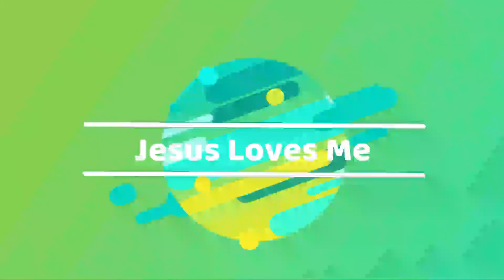Jesus Loves Me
Our Seed is from
Psalms 91:11 Translation
2MWord.org